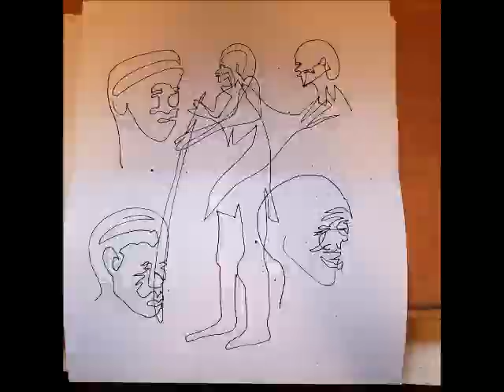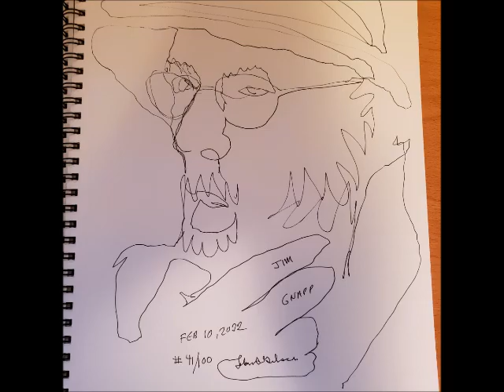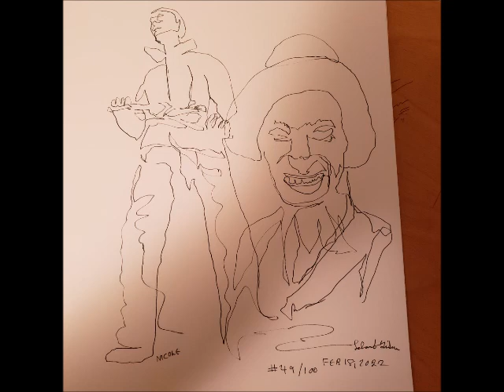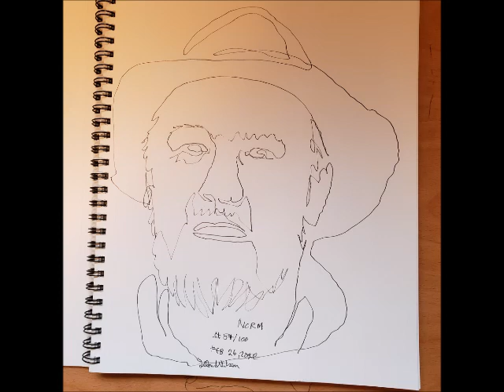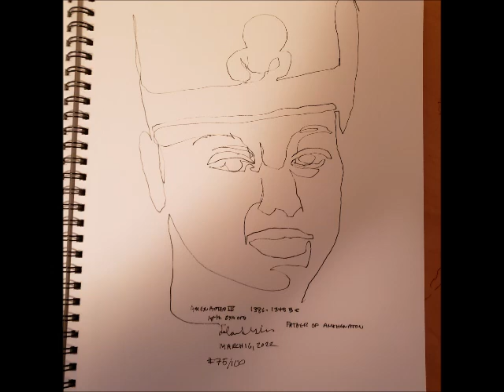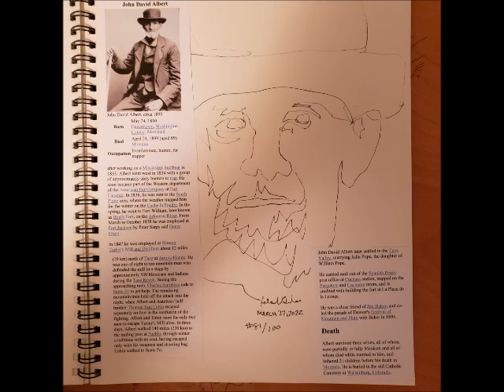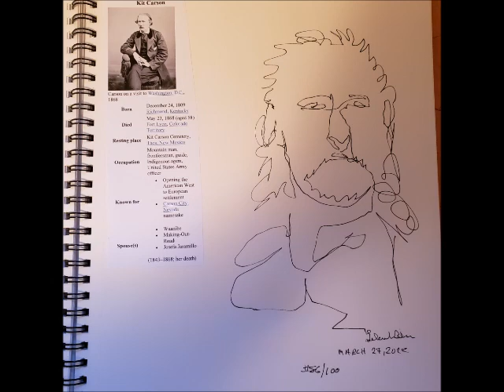100 one line, one a day, art challenge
ink "single continuous line" drawings, ink portrait, art challenge, Leland Gilsen, 100 drawings over 100 days.